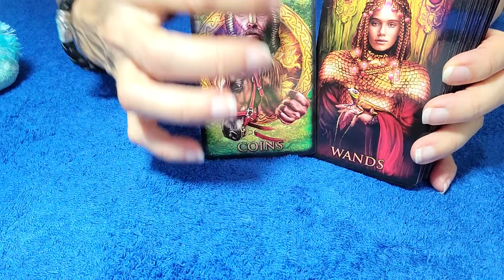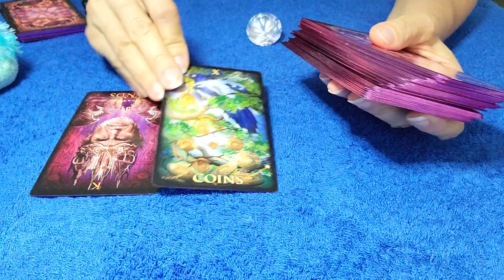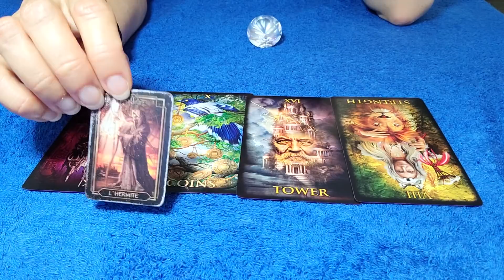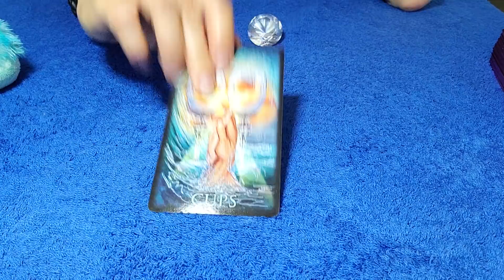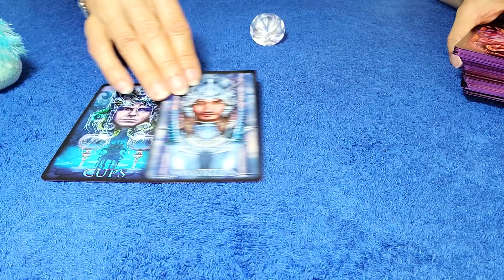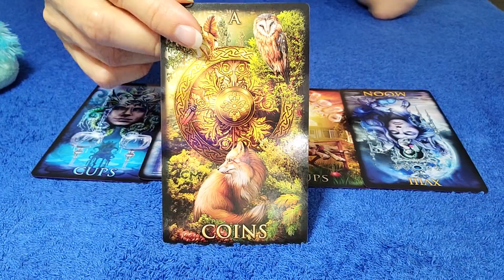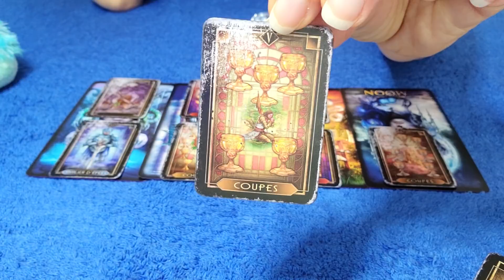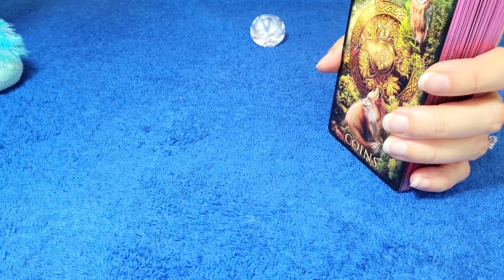PISCES - MARCH 2021 YOU ARE HELPING THEM OPEN THEIR HEART CHAKRA ❤ ⚖ UNEXPRESSED FEELINGS